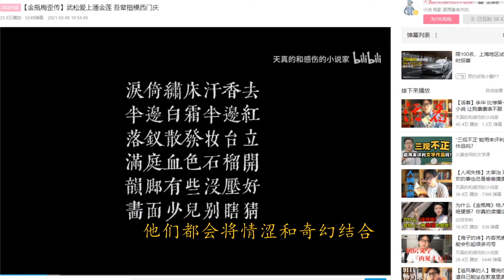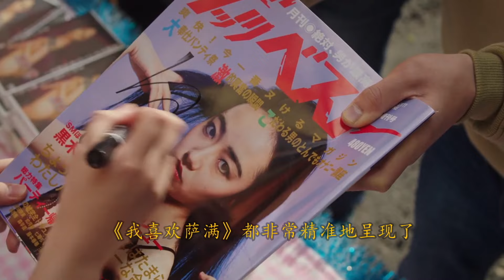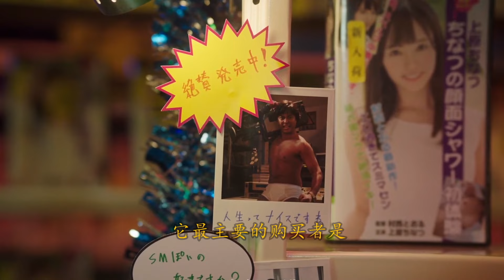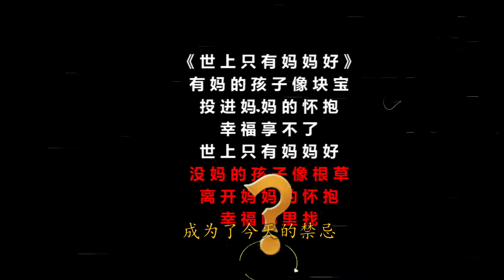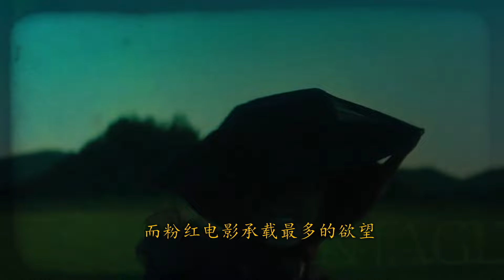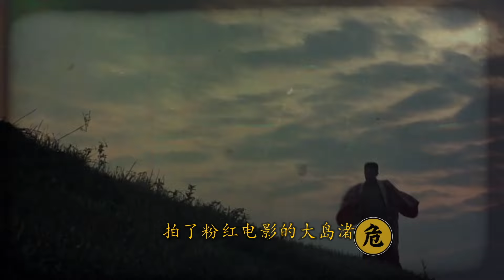粉紅外衣下的尖銳：從《感官世界》到《全裸監督》丨🔞日本成人影響史丨中隊長的拉片筆記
這一期考慮了許久，還是決定發。借全裸監督的話題想讓大家認識一下更早的粉紅電影。調整刪減了很多做得也盡可能輕鬆安全，但是做的過程和態度是我覺得最嚴肅的一條。